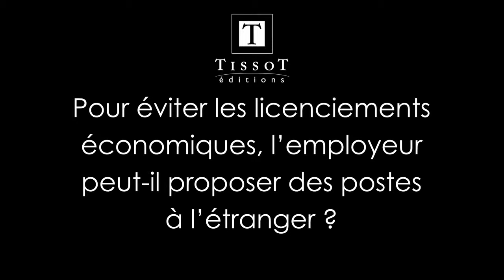Pour éviter les licenciements économiques, peut-on proposer des postes à l'étranger ?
Sondage "Les Français et la sauvegarde de l'emploi" pour Editions Tissot réalisé par OpinionWay